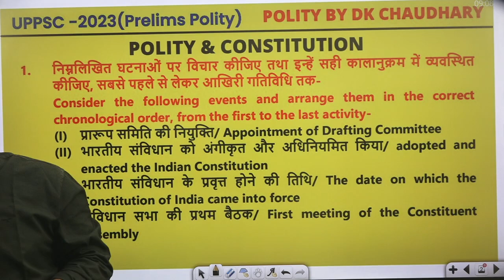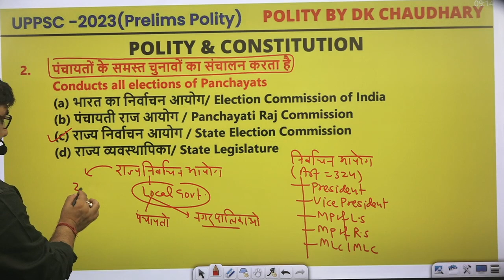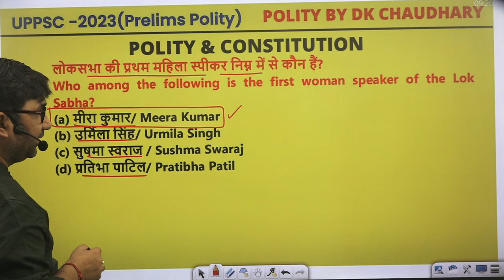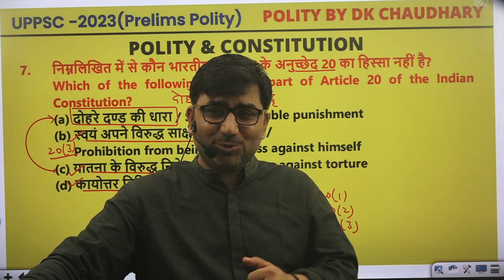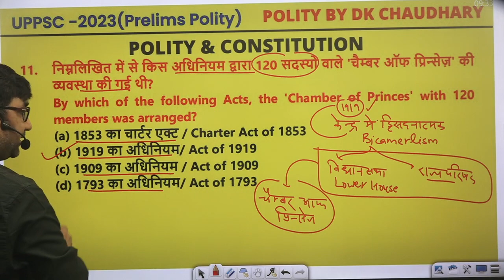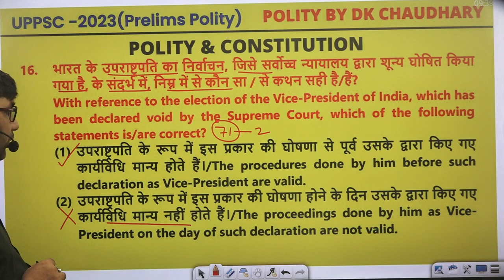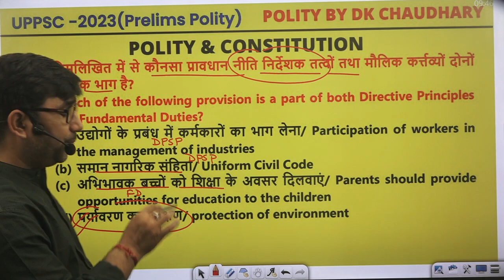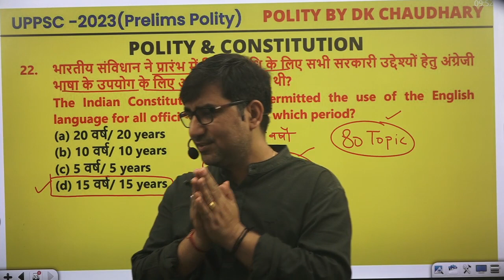UPPSC-2023FULL ANALYSIS||PAPER DISCUSSION| भारतीय राजव्यवस्था||DK CHAUDHARY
यूपीपीसीएस 2023(FULL ANALYSIS-POLITY) में भारतीय राजनीति और संविधान से 22 क्वेश्चन आए हैं जो कि सभी क्वेश्चन मेरी क्लास नोट से हैं इस बार पॉलिटिक्स क्वेश्चन मॉडरेट है ज्यादा आसान भी नहीं है और ज्यादा हार्ड भी नहीं है लेकिन 22 क्वेश्चन ओं में से लगभग 10 से 12 क्वेश्चन सीधे-सीधे भारतीय संविधान से उठाए हैं जिसमें संविधान के अनुच्छेदों के साथ-साथ उनके क्लोज और सब क्लॉज से क्वेश्चन पूछे गए हैं जिन बच्चों का एग्जाम अच्छा गया है उनको मेरी तरफ से बहुत-बहुत बधाइयां आपके अच्छे भविष्य की शुभ कामना करता हूं IAS || PCS || UPSC || DK CHAUDHARY || POLITY || भारतीय राजव्यवस्था एवं संविधान